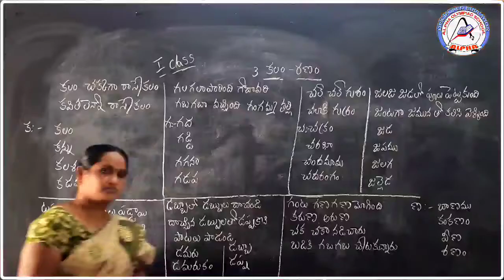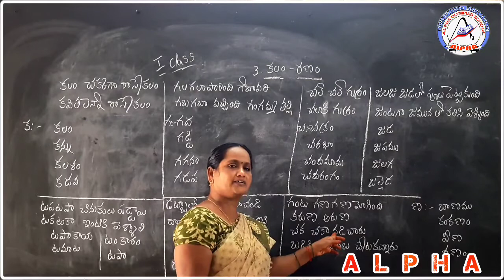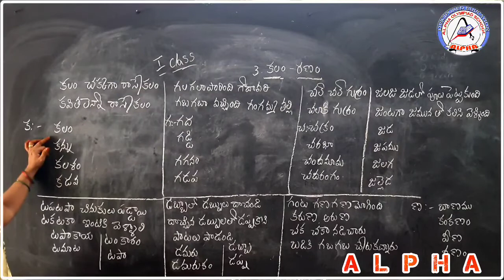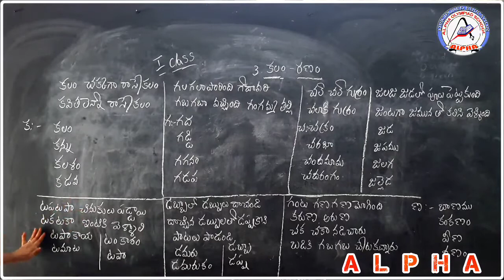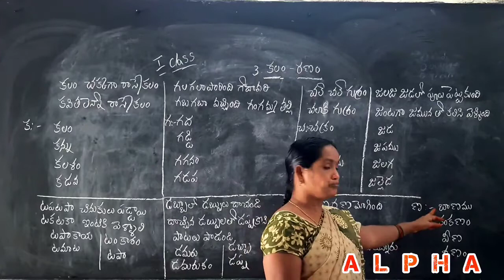1st Class Telugu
1st Class Telugu